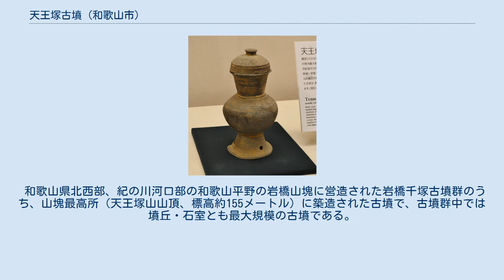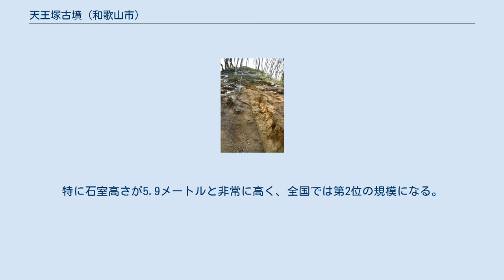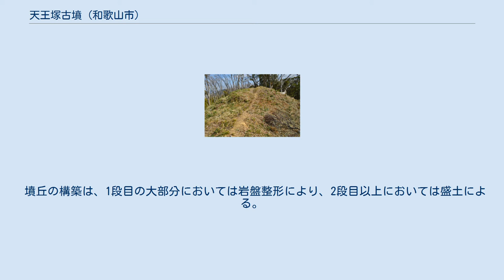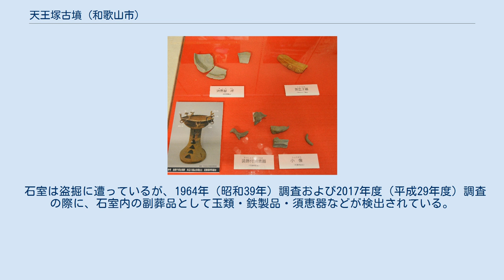天王塚古墳 (和歌山市)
天王塚古墳（てんのうづかこふん、天王塚山古墳）は、和歌山県和歌山市吉礼・下和佐にある古墳。
岩橋千塚古墳群（国の特別史跡、うち和佐地区）を構成する古墳の1つ。
 和歌山県では最大規模の古墳で、6世紀中葉（古墳時代後期）頃の築造と推定される。
全国第2位の高さを測る横穴式石室が知られる。
 和歌山県北西部、紀の川河口部の和歌山平野の岩橋山塊に営造された岩橋千塚古墳群のうち、山塊最高所（天王塚山山頂、標高約155メートル）に築造された古墳で、古墳群中では墳丘・石室とも最大規模の古墳である。
これまでに1964年（昭和39年）および2015年度（平成27年度）以降に発掘調査が実施されている。
墳丘長は88メートルを測り、和歌山県では最大規模になる。
墳丘表面で葺石・埴輪は検出されておらず、造出・基壇の外表施設も認められていない。
主体部の埋葬施設は後円部における両袖式横穴式石室で、南方に開口する。
特に石室高さが5.9メートルと非常に高く、全国では第2位の規模になる。
出土品としては須恵器（TK10-MT85型式期）・玉類・ガラス小玉・馬具・鉄鏃などが検出されている。
 この天王塚古墳は、古墳時代後期の6世紀中葉頃の築造と推定される。
当時は全国的にも大型古墳の築造が減少する時期であるため、築造の背景として古代豪族の紀氏の繁栄の様子が指摘される。
 古墳域は2016年（平成28年）に国の特別史跡「岩橋千塚古墳群」に追加指定されている。
 墳丘の構築は、1段目の大部分においては岩盤整形により、2段目以上においては盛土による。
盛土は地山の削り出しによるとされ、盛土中に弥生時代の土器・石器が認められることから、山頂付近では弥生時代に集落が存在したと推測される。
また墳丘全体として葺石・造出・基壇・周濠・埴輪を伴わないという、時代が下る時期の特色を示す。
 石室玄室 上方最奥に天井石。
手前の左右側壁に多くの石梁が渡される。
 主体部の埋葬施設は両袖式横穴式石室である。
後円部において構築され、南方に開口する。
 石室の石材は結晶片岩。
玄室には石棚2枚・石梁8本を伴い、岩橋千塚古墳群でよく見られる岩橋型横穴式石室になる。
玄室は岩盤上に構築され、岩盤床面では中央部・両側壁側に排水溝が形成される。
この排水溝は羨道を通って墳丘外まで続く。
また玄室床面には板石が散在する。
 石室は盗掘に遭っているが、1964年（昭和39年）調査および2017年度（平成29年度）調査の際に、石室内の副葬品として玉類・鉄製品・須恵器などが検出されている。
 注釈 出典 （記事執筆に使用した文献） （記事執筆に使用していない関連文献）